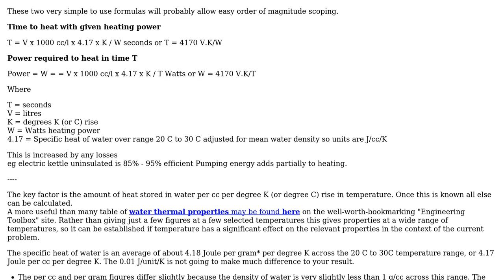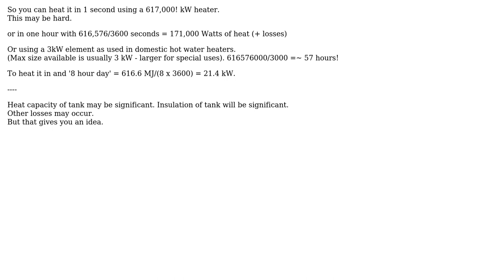Engineering: Calculating time to heat up water at flow rate of 150 /min. @ 1100 bar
With thanks & praise to God, and with thanks to the many people who have made this project possible! | Content (except music & images) licensed under CC BY-SA | Music | Images & others | With thanks to user Russell McMahon user 3kstc and the Stack Exchange Network Trademarks are property of their respective owners. You are responsible for your own actions.